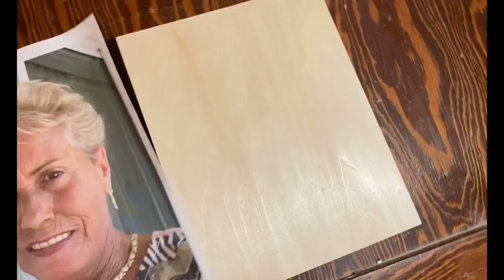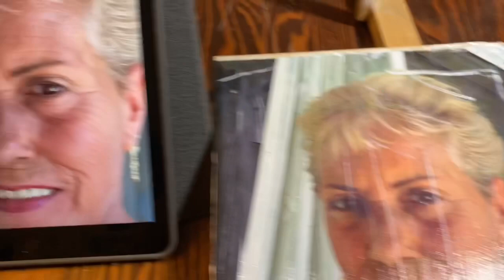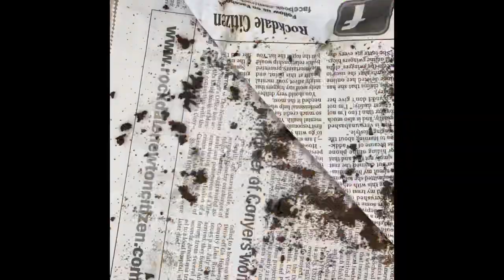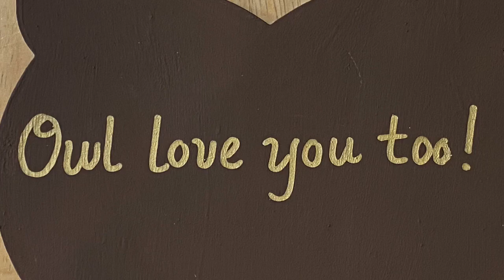Ep. 15 FOUR FALL MOSAICS, a portrait commission, a collector, zinnias, & the angler mosaic.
Ep. 15 Knocking out 4 fall mosaics, starting a portrait commission, visiting a collector, zinnias and the angler mosaic!

Autumn themed wood cutout are an easy way to get started in mosaics, especially if you use glass tiles! And I start on a commissioned portrait by sealing the wood base with diluted Weldbond and adhering the image. I always start with the eyes, using tweezers to manipulate the tiny slivers of glue covered grout. Then an update on my son's angler as he started on the background!
Then watch as I put together a gorgeous pumpkin from fun tiles and grout all four cutouts with brown velvet sanded grout. The final touch includes painting the bases and adding quotes to the back with gold pen. Lastly, I make a bit of progress on the portrait.

BONUS: A visit to a collector's home and see a few works of my art!
EXTRA BONUS: I cut the last good zinnias and make an airy arrangement for my kitchen.

Ep. 16 MORE MOSAIC PORTRAIT IN STAINED GLASS, Piecing It Together Part I & adding color!